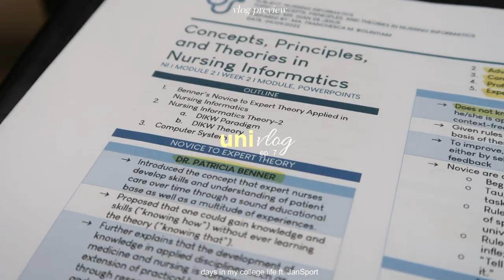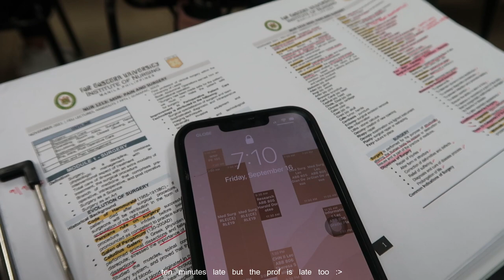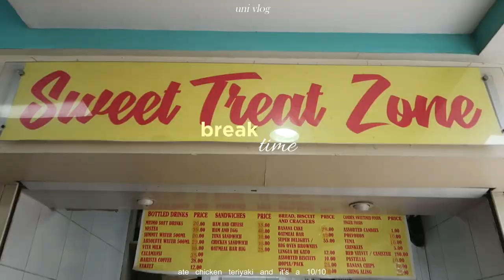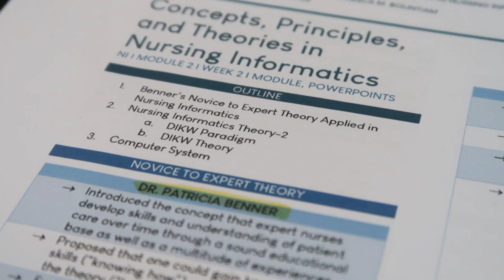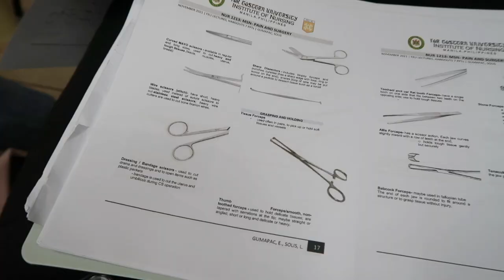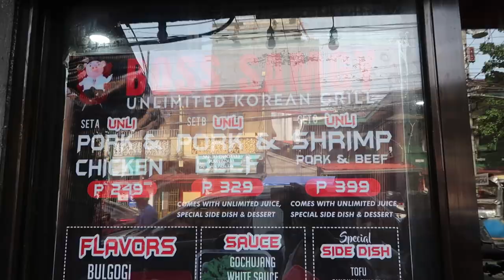UNI VLOG • Typical Days in My College Life (Nursing) ft. JanSport Philippines 🎒 | Ysabelle Rumbaoa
Hi friends! Today's video is another uni vlog, and this video is about typical days in my college life. It includes school, free time, bonding with friends, and reviewing for quizzes. If you're an original subscriber of mine, you'll probably know that my course is nursing, and I always film what I do as a nursing student. Face-to-face classes are tiring, honestly, but I learn a lot, and it's more fun than online classes. So I am really excited to share more about my college life with you. I hope you guys enjoy watching my videos! ♡♡♡

JanSport has always been my favorite bag since I was in Junior High School; that's why when it comes to school essentials, JanSport is a trusted brand given its quality and affordability. 🛒

LET'S BE FRIENDS!